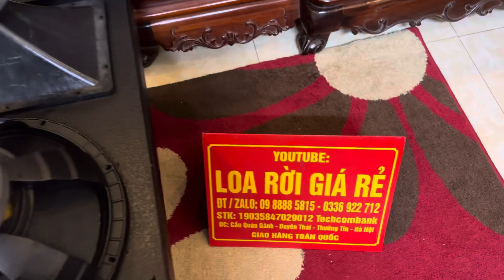[HOT] Loa Full 40 JBL 715, BW Audio W - 1590 + Treble 750, tiếng siêu hay, giá êm, Zalo 0988885815